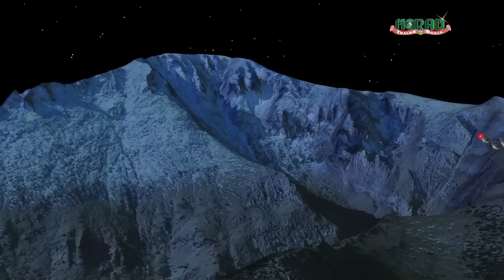NORAD Tracks Santa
NORAD Tracks Santa is celebrating 61 years! beginning Dec 1!